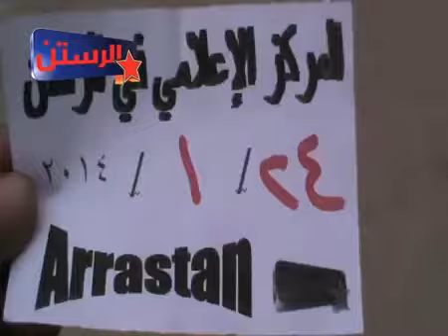أوغاريت حمص الرستن 24 1 2014 أزمة الخبز في المدينة و آراء الشارع